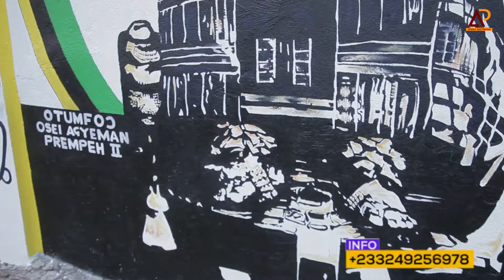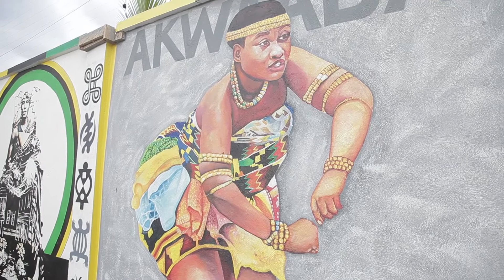WATCH THE BEST AFRICA ARTIST WITH ONE HAND